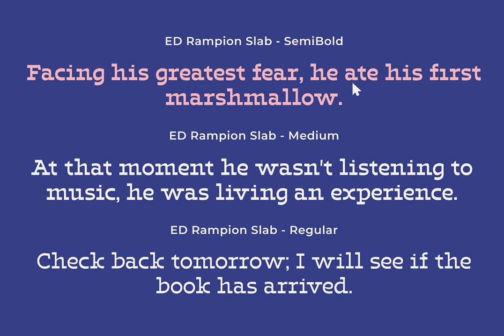ED Rampion Slab Font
Download ED Rampion Slab Font at YouWorkForThem

ED Rampion slab is a modern vintage-style slab serif font consisting of 9 types (Thin, ExtraLight, Light, Regular, Medium, SemiBold, Bold, ExtraBold, & Black) with 381 glyphs per font, this font supports multiple languages, the addition of alternative character, and ligature.

This font is suitable for your design needs such as logo, branding, card, poster, packaging design, etc.